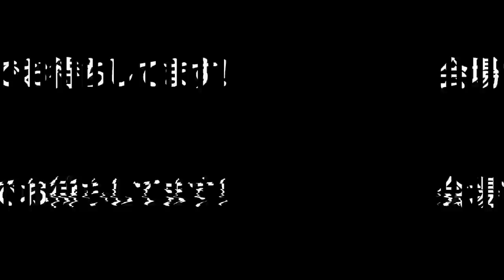【野球界のサイン事情】このサインは必要ない！今シーズンも実際にあった『リスクが大きすぎるサイン』を里崎がぶった斬る！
2006WBC優勝！ベストナイン！ 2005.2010ロッテ日本一！